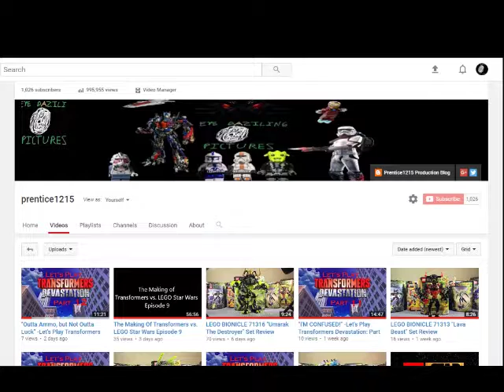Prentice1215 & Friends Play Minecraft: Episode 30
The farm becomes closer to completion as animals are corralled and Jack sings a little ditty...